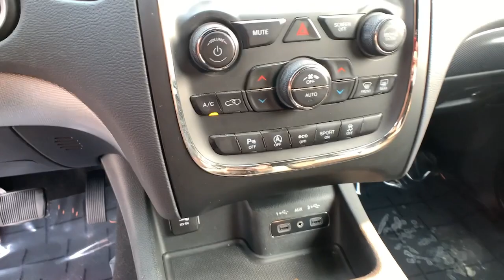2019 Dodge Durango Twin Falls, Pocatello, Idaho Falls, Boise, Elko 751A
White Knuckle Clear Coat Used 2019 Dodge Durango available in Twin Falls, ID at Chevy of Twin Falls. Servicing the Twin Falls, Pocatello, Idaho Falls, Boise, Elko area.
2019 Dodge Durango GT Plus AWD - Stock#: 751A - VIN#: 1C4RDJDG8KC755780

Lithia Chevy of Twin Falls
1654 Blue Lakes Blvd N

$2100 below Kelley Blue Book! EPA 25 MPG Hwy/18 MPG City! CARFAX 1-Owner GREAT MILES 33015! 3rd Row Seat Heated Seats Onboard Communications System Satellite Radio Dual Zone A/C Apple CarPlay Smart Device Integration CLICK ME! KEY FEATURES INCLUDE: Third Row Seat All Wheel Drive Rear Air Back-Up Camera Satellite Radio Onboard Communications System Aluminum Wheels Dual Zone A/C Apple CarPlay Smart Device Integration. Rear Spoiler Privacy Glass Keyless Entry Steering Wheel Controls Child Safety Locks. OPTION PACKAGES: QUICK ORDER PACKAGE 2BE GT PLUS Engine: 3.6L V6 24V VVT UPG I w/ESS Transmission: 8-Speed Automatic (850RE) Power 6x9 Multi-Function Foldaway Mirrors Remote Start System 180 Amp Alternator Heated Front Seats Premium Door Trim Panel Power 8-Way Driver Memory 6-Way Passenger Seats Power Driver/Passenger 4-Way Lumbar Adjust Exterior Mirrors w/Supplemental Signals Bright Front Door Sill Scuff Pads Bright Cargo Area Scuff Pads Auto Dim Exterior Driver Mirror Dual Remote USB Port - Charge Only 115V Auxiliary Power Outlet Universal Garage Door Opener Exterior Mirrors w/Memory Heated Second Row Seats Heated Steering Wheel Power Liftgate Security Alarm Sun Visors w/Illuminated Vanity Mirrors Radio/Driver Seat/Mirrors Memory ENGINE: 3.6L V6 24V VVT UPG I W/ESS (STD) TRANSMISSION: 8-SPEED AUTOMATIC (850RE) (STD). MORE ABOUT US: At Chevrolet of Twin Falls we are focused on providing customers with an honest and simpler buying and service experience. We are giving customers straightforward information so that they can make confident decisions. We believe that our local communities are our lifeblood. In addition to the employment opportunities we provide in each of our neighborhoods Price does not include taxes title license and $399 Dealer Doc Fee. Price contains all applicable dealer incentives and non-limited factory rebates. You may qualify for additional rebates; see dealer for details.